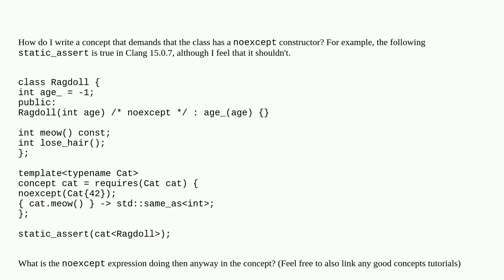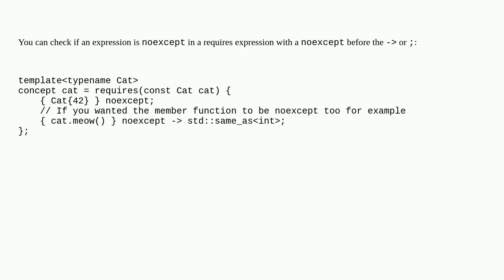C++: How to write a concept that demands that constructor is noexcept?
A special thanks goes out to the community

  c++-concepts noexcept c++20 c++